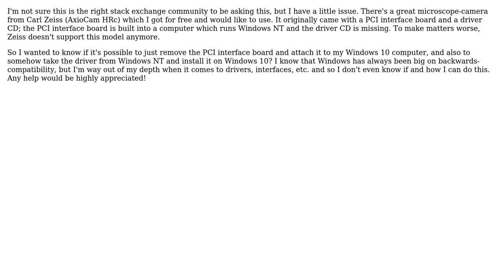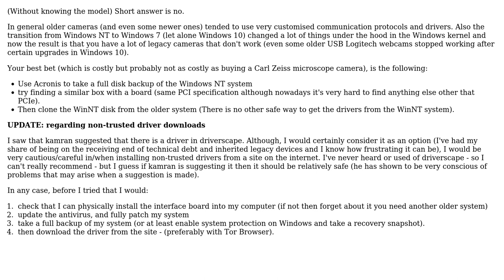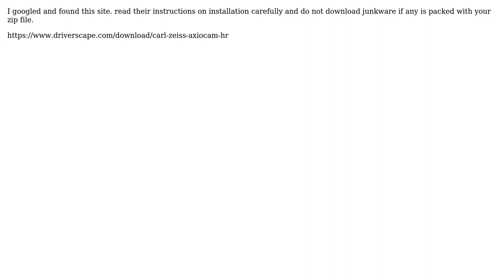Engineering: Microscope Camera Windows NT (2 Solutions!!)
Engineering: Microscope Camera Windows NT

With thanks & praise to God, and with thanks to the many people who have made this project possible! | Content (except music & images) licensed under CC BY-SA | Music | Images & others | With thanks to user Suryetto user NMech user kamran user Glorfindel and the Stack Exchange Network Trademarks are property of their respective owners. You are responsible for your own actions.